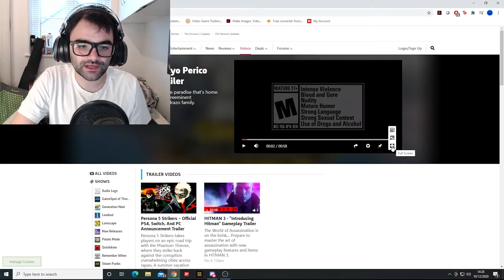GTA Online! New Heist In Cayo Perico! My Reaction!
The gift that keeps on giving GTA online gives us even more content as they release the trailer for a brand new heist - the Cayo Perico heist! Travel to the new party island and build your team as you plan one of the biggest scores in GTA!